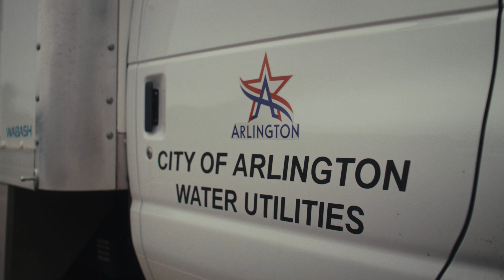The Mess Beneath Our Feet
The Poo Pit represents the next generation of manholes. A smarter, safer, and more efficient solution to an outdated system that no one enjoys dealing with. Designed with a lightweight, modular approach, the Poo Pit installs in just 15 minutes, dramatically reducing crew risk and eliminating the dangers of confined spaces. Proven nationwide with over 250K+ successful installations, it’s a new way of thinking about the wastewater industry. The Poo Pit enables faster builds, lower lifecycle costs, and maintenance-free performance; the obvious alternative for today’s infrastructure challenges.